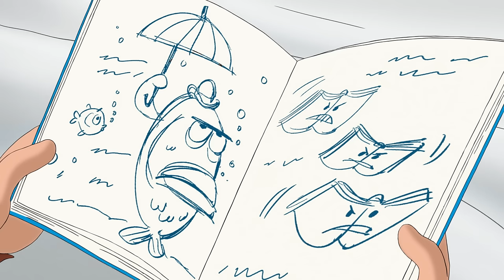Rhinoceros Nightmare | CURIOUS GEORGE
George struggles with nightmares involving a rhinoceros, so he takes action.